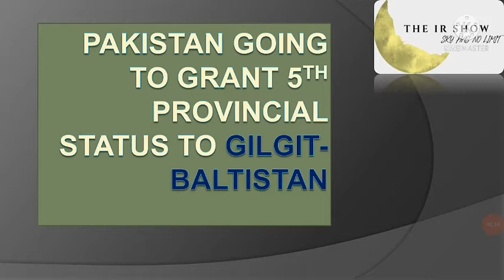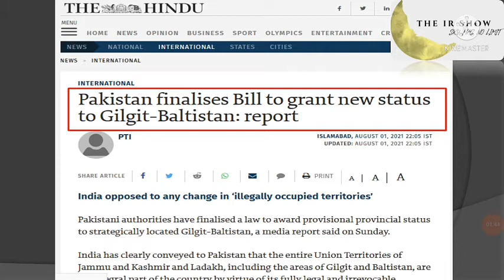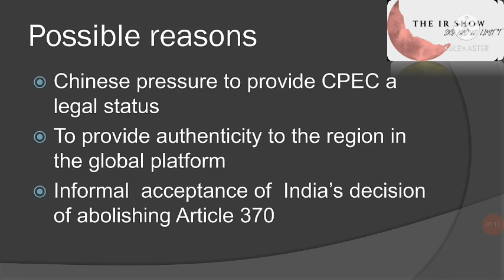5th Provincial status to Gilgit-Baltistan पाकिस्तान की नयी चाल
latest development in the region of Gilgit-Baltistan .and response of India.